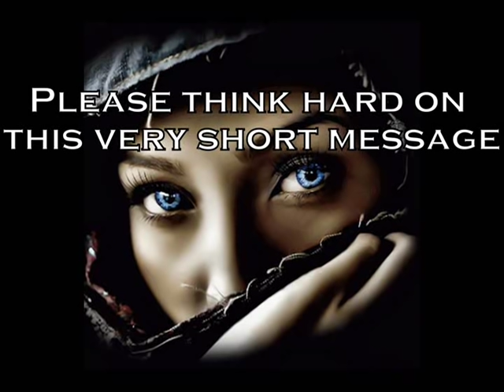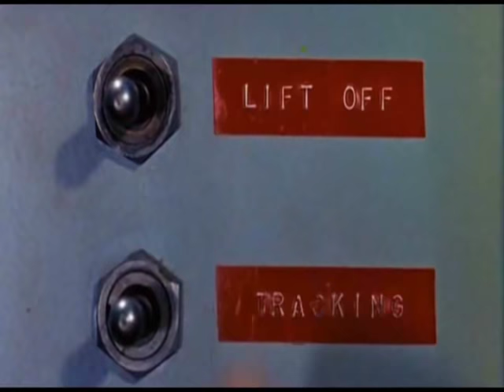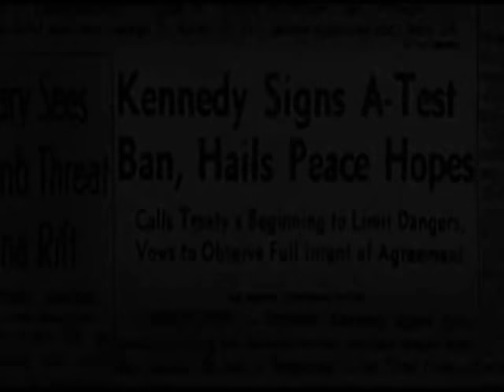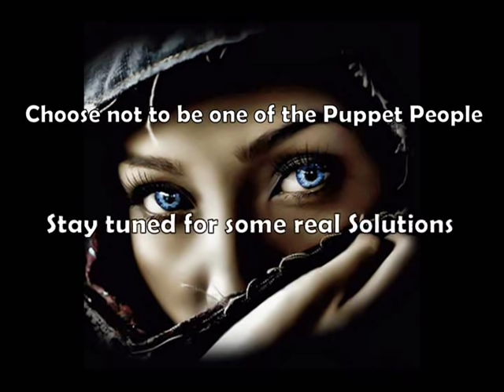More Relevant Now Then Ever (Bill Hicks)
My thanks to "Snordster w" for the collaboration. Cheers friend.